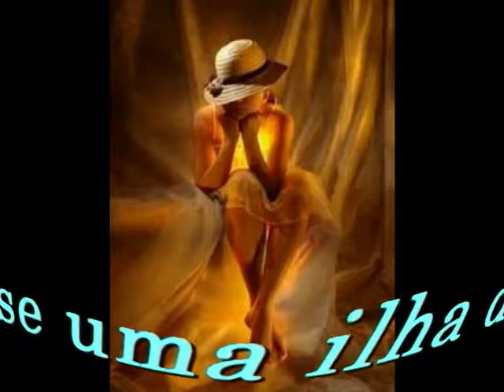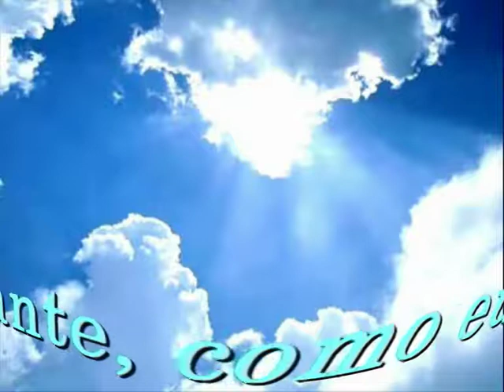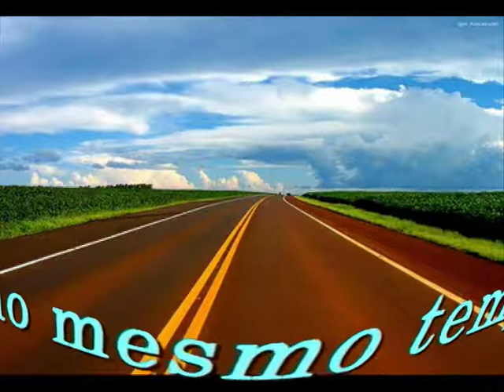Rio Grande do Sul (Gauchinha B. Querer), Cleiton e Kledir - Poesia Pampa de Tupã G. Corrêa.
Rio Grande do Su (Gauchinha Bem Querer)l, composição de Tito Madi, Kleiton e Kledir/Poesia Pampa de Tupã Gomes Corrêa.